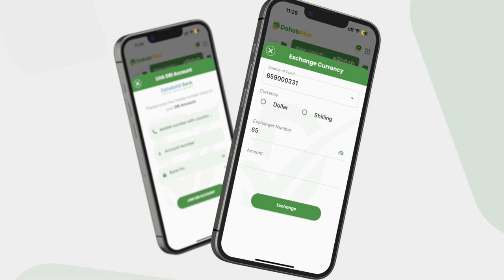Hey'adda Naafada Galmudug oo Dhuusamareeb ku qabatay tababar la xiriira fulinta heshiiska Caalami...